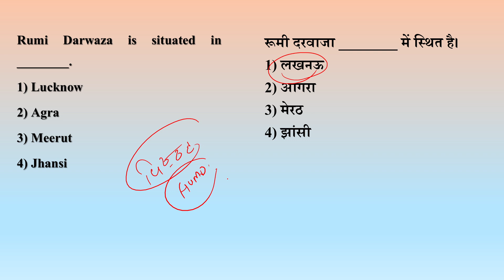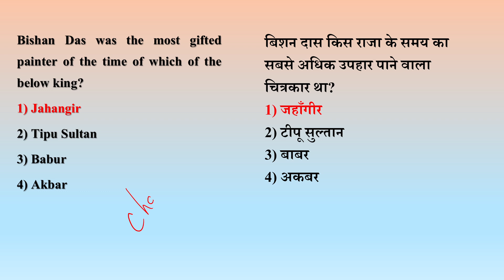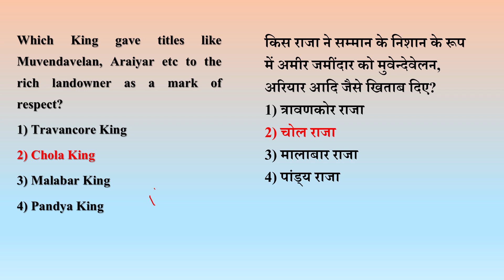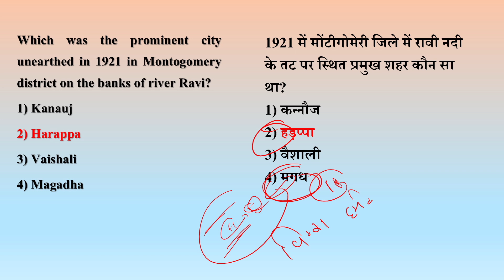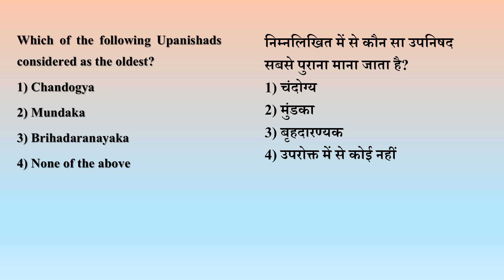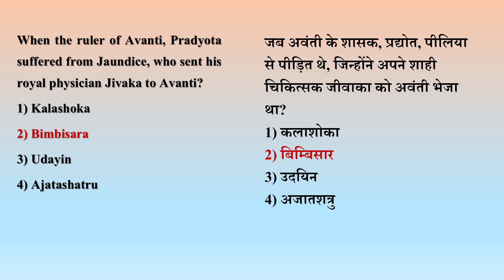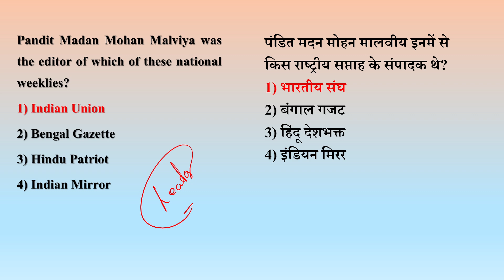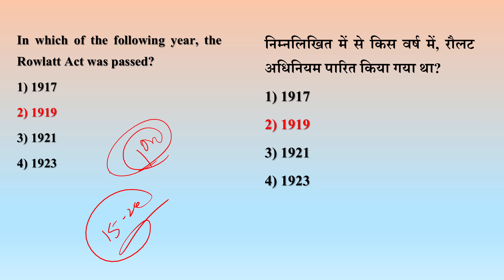Indian History Practice Set - 10 | History For Railways , SSC , State Exams | TCS के द्वारा पूछे गए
Indian Polity & Constitution | राजव्यवस्था एवं संविधान || RPF CONSTABLE || RRB JE | UPSSSC | Railway